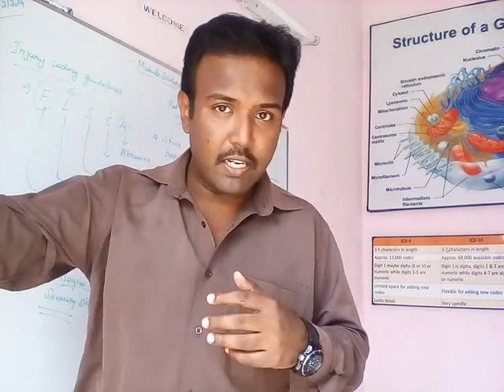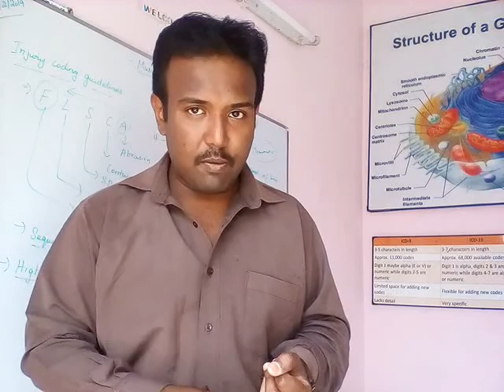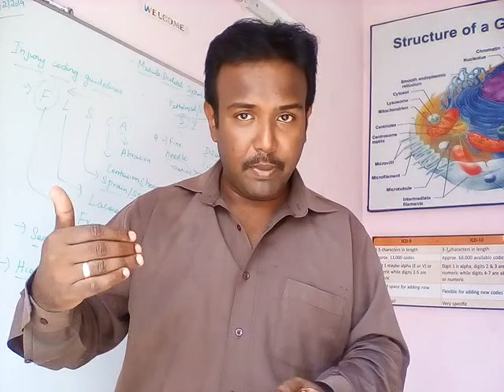ORBS அறிவியலா? அமானுஷ்யமா ?|Krishnaraaj informative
a video about ORBS an unexplained phenomenon